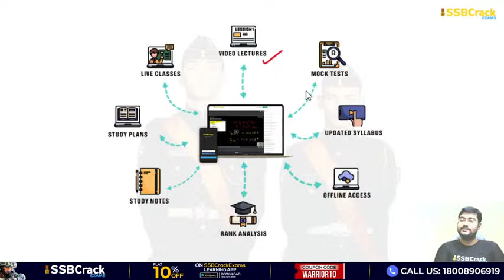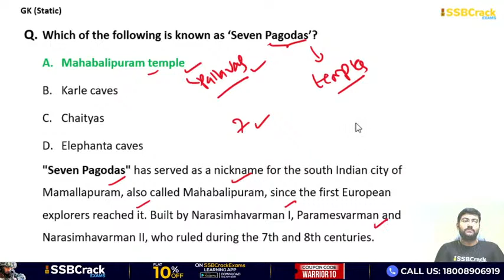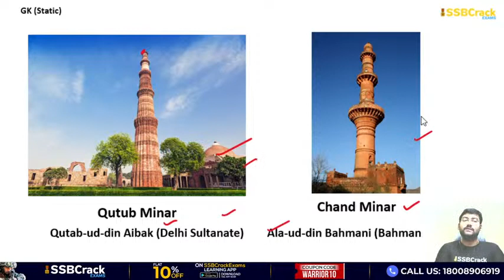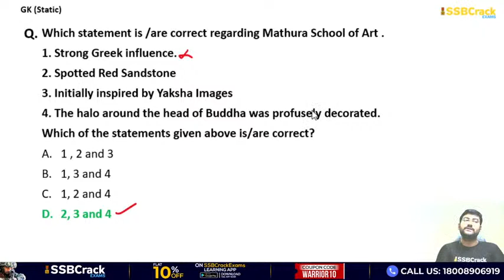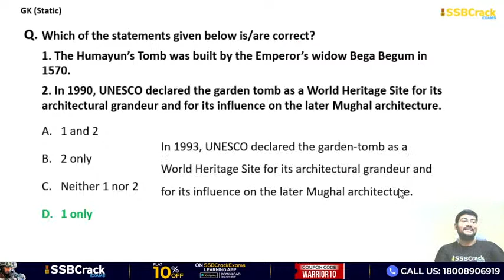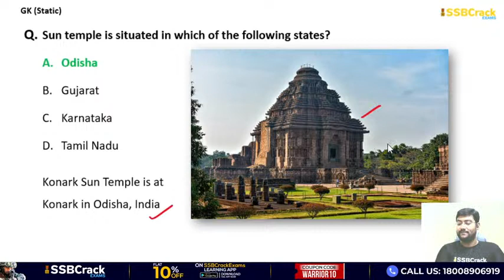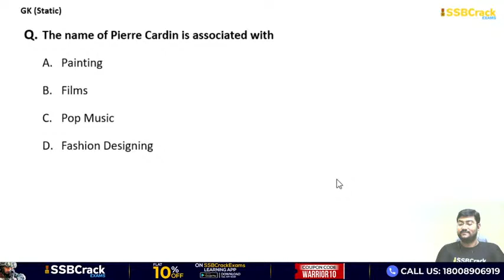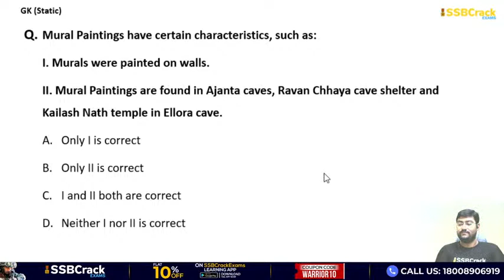Top 300 Most Expected Questions in Static GK | Part 5 | World and Indian Panorama | AFCAT &All Exams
Top 300 Most Expected Questions in Static GK | Part 5 | World and Indian Panorama | AFCAT TA CDS ACC CAPF AIRMEN INET | 13 August 2021

CDS 2 2021, CDS 1 2022, AFCAT 2 2021, AFCAT 1 2022, Territorial Army 2021, Territorial Army 2022, CAPF(AC) 2021, CAPF(AC) 2022, INET 2 2021, INET 1 2022, ACC 2021, ACC 2022, Airmen Group X & Y 2021, Airmen Group X & Y 2022.

• Deep learning sessions with student-teacher interactions.
• On-board doubt and problem solving with proper guidance.
• Enhanced tips and tricks and guidelines to crack the exam with more ease and comfort.
• Selective and personally handpicked questions that are researched according to the previous years’ patterns and the level of difficulty.
• Personal improvement and confidence building.
• Onward decision guidance and mind mapping of the plan to proceed before, during and after exam.
• Enlightening about the SSBCrackExams Learning platform to the aspirants.